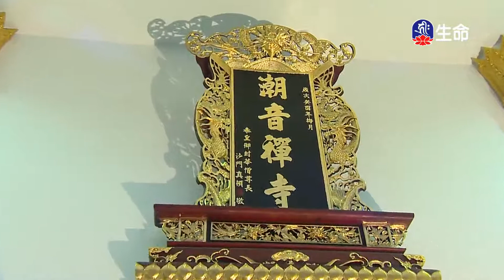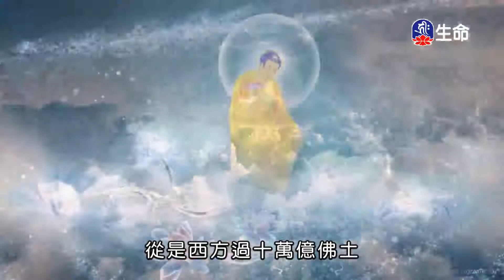潮音寺晚課_晚課_(lifetv_20220909_16：00)